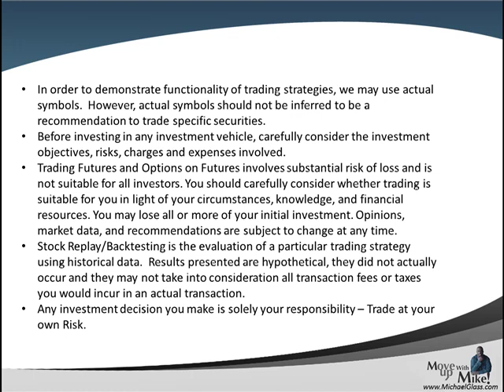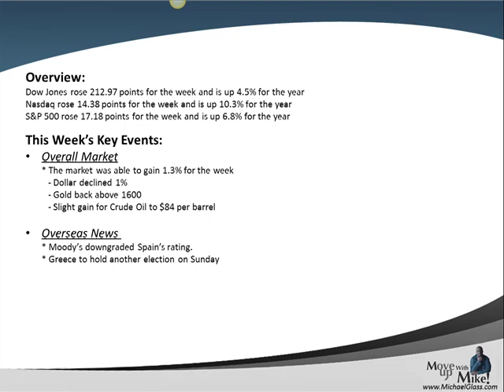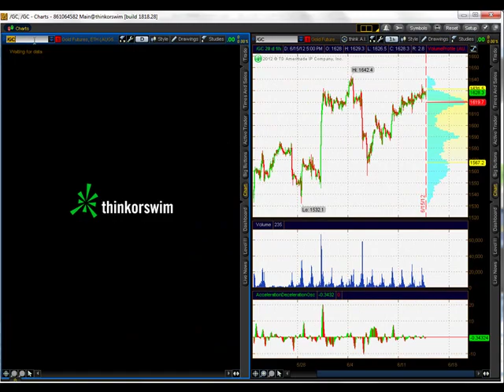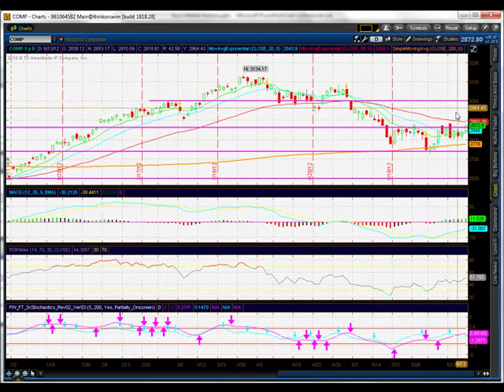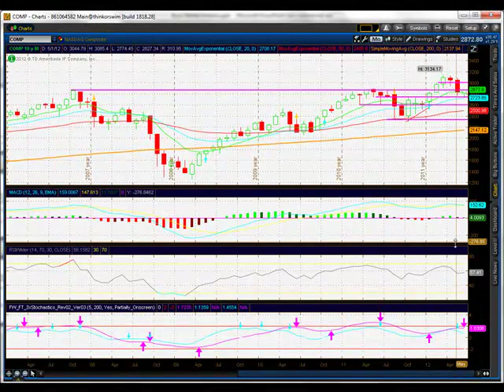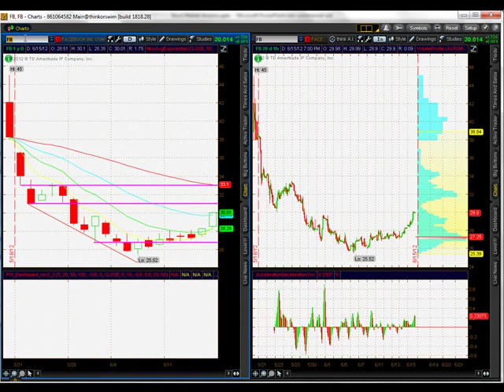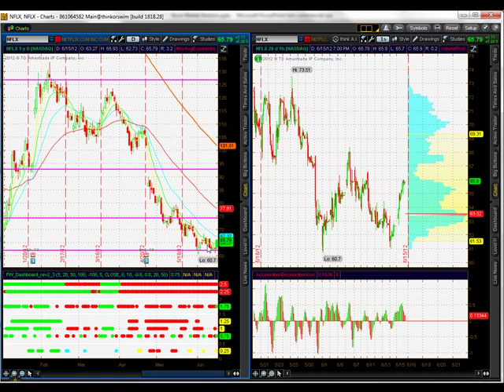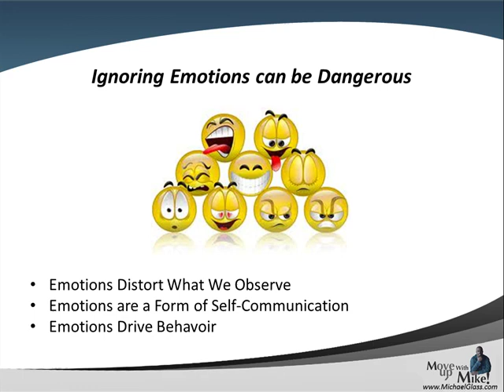Weekend Stock Market Trading Technical Analysis Wrap Up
- Here is our Weekend Stock Market Technical Analysis Trading Plan for Saturday, June 16th. In each video update, we attempt to identify high probability trading setups for the next week. We also look at the key market moving events of the past week including JPM CEO testimony in front of the Senate Banking Committee. We then pull up the charts to identify key technical analysis price levels for the S&P 500. We then look to see if some of the market leaders are pulling the market higher or lower (Apple, Amazon, Facebook, Google, Goldman Sachs, IBM, Intel, Mastercard, Netflix and Priceline). We also try gain insight to the market's future direction by looking at the charts for The Dollar, Gold and Crude Oil. Finally, in our education spotlight, we discuss the importance of recognizing the emotional baggage you bring to your trading.